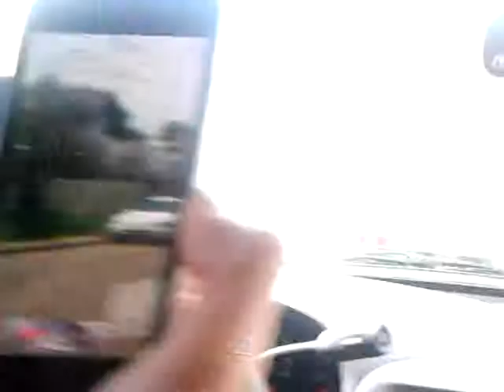Big fire must see